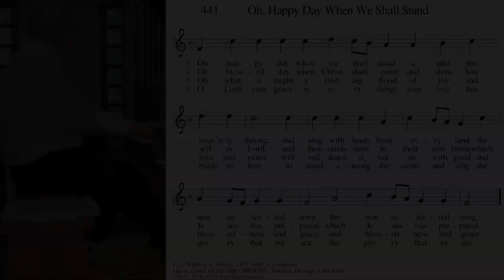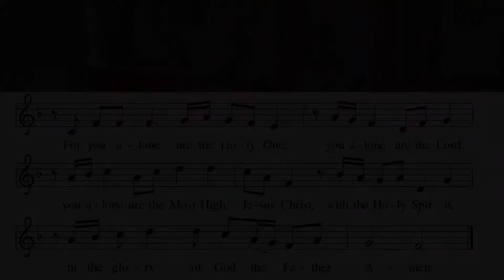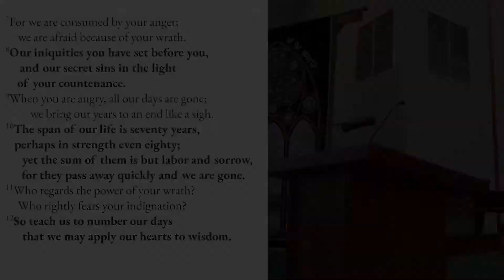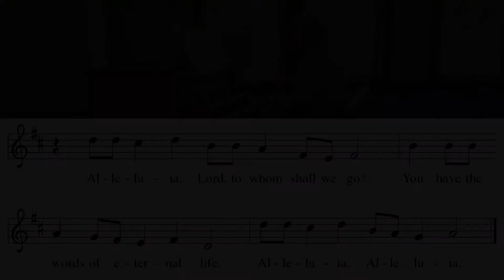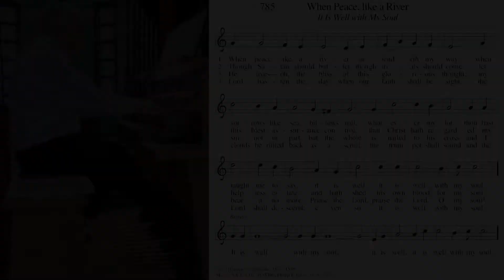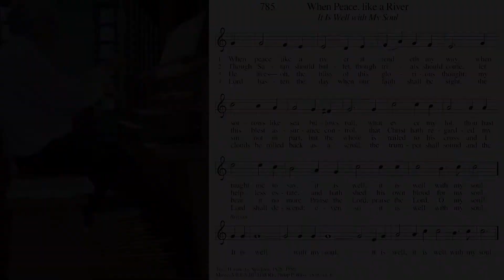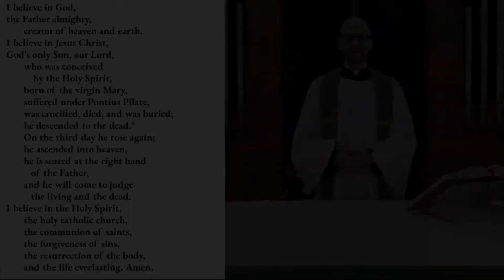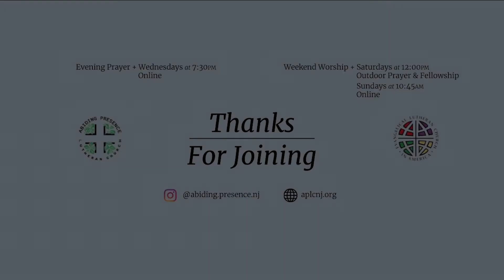Service of the Word | Time after Pentecost 33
Abiding Presence Lutheran Church is a congregation of the Evangelical Lutheran Church in America, located in Ewing, New Jersey. Rooted in God's abiding love and grace in Christ, we reach out in faith to serve the needs of all people with love and joy.